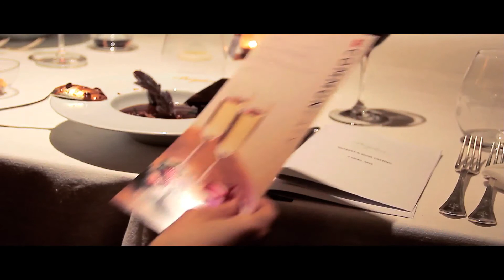The Communeaty Bebek Baylan Tadımı